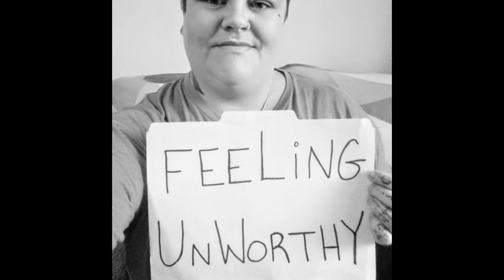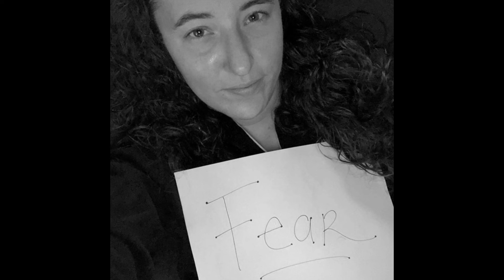Daphne Willis - Break the Silence (Fan Video)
Fan video for "Break The Silence" by Daphne Willis

Break The Silence is about defeating stigma of any kind. This song addresses the defeat of silence, the isolation of shame and the great relief and empowerment that can come when one shares. It’s the strength of vulnerability. Fans were asked to send in photos of them sharing "What Silences You?" so that together, we can break it.

Connect with Daphne Willis!